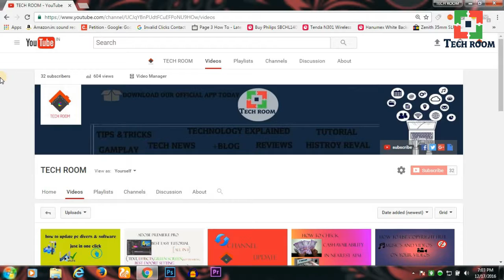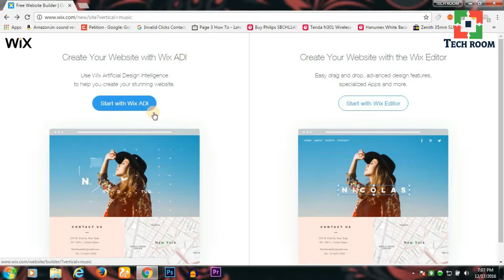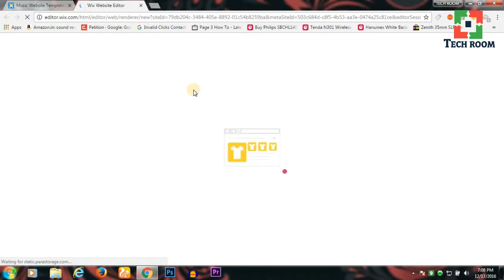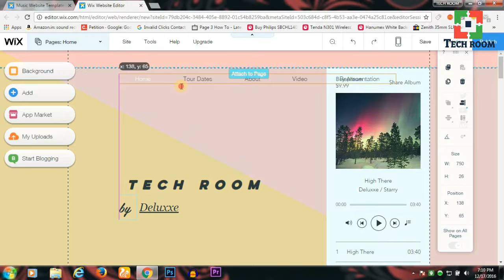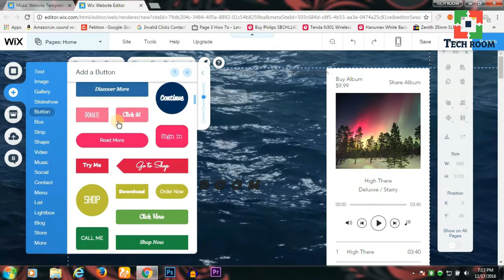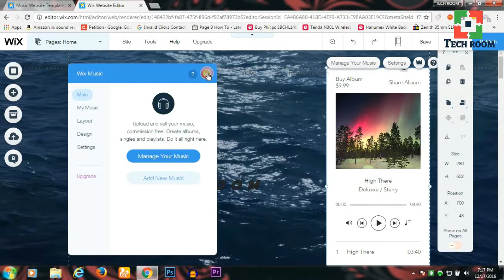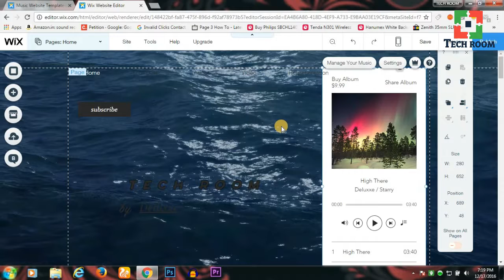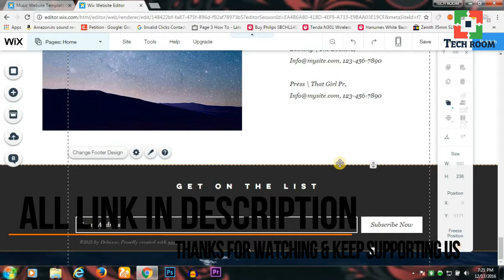easiest way and quickest way free website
Hello guys is video me mai apko dikha raha hu kaise ap bohut hi asani se ak professional website bana shakte ho ...just 3- 4 mint kam kar k to guys kya apko v janna hai kaise ap bana shakte ak website apne name ya apke company ki name ki ya koi v name ki free mai to video mai maine bataya hai kaise ap bana shakte ho website to jarur is video ko pura dekhiyaga. or agr apko video achi lagi to jarur se like ,comment,share and subscribe karna mat bhuliyaga. have a nice day :)